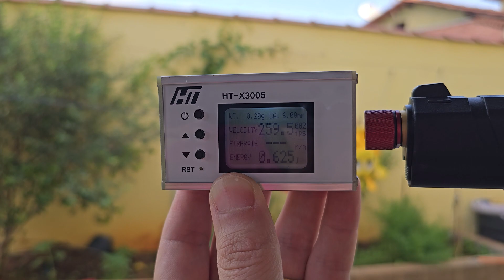REDWINGS ROSSI GBB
Review da REDWINGS, umas das GBB's mais interessantes do mercado nacional. Equipamento cheio de personalidade e presença.